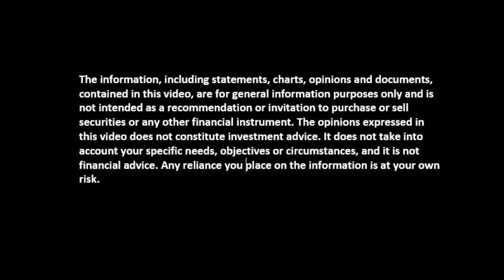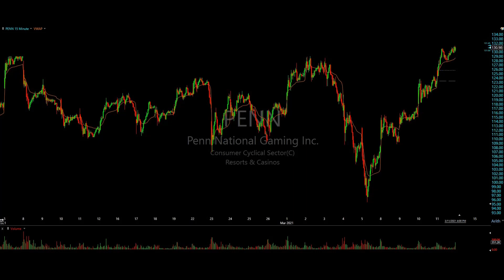PENN Breakout Long w/Stopouts Mar 11, 2021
This was a solid breakout on multiple timeframes - that's key. We had this on our daily Trade Ideas video posted yesterday during pre-market. We took a couple stops in the early part of the session, but kept losses to a minimum. Stuck with the move and scaled back in, managing our position into the close. A solid trade on multiple timeframes kept us convicted. Trade Smarter.